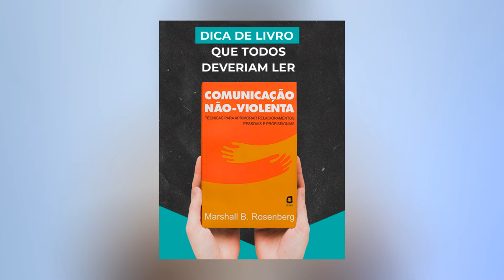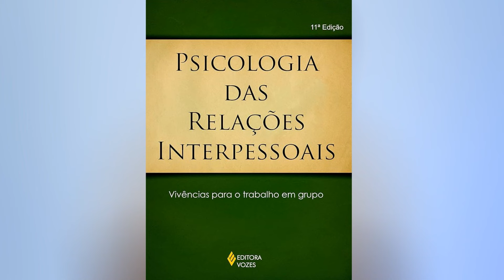Como Lidar com PESSOAS difíceis no Dia a Dia ?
Lidar com pessoas desagradáveis no dia a dia  pode ser desafiador e complicado, tanto na vida pessoal e social,  quanto profissional. mas A psicologia oferece diversas ferramentas e perspectivas para entender e enfrentar essas situações da melhor maneira possível, e nesse vídeo trago informações muito importantes de como você pode lidar com as varias situações, te dando exemplos do cotidiano pra você ter uma noção melhor de cada momento de tensão e de alguma forma tirar o melhor desse momento. e pra isso vou te dar uma ajudinha e falar sobre algumas ferramentas que você pode esta utilizando a seu favor, então assista esse vídeo até final e me diga depois se te ajudou de alguma forma.

🔻🔻Links dos Livros indicados🔻🔻

➔ Livro: O Poder do Agora de Eckhart Tolle

➔ Livro: Comunicação Não-Violenta - Marshall Rosenberg

➔ Livro: A Arte de Lidar com Pessoas Difíceis - Thomas Erikson

➔ Livro: Inteligência Emocional - Daniel Goleman

✏️ Roteiro e apresentação: Filipe medeiros